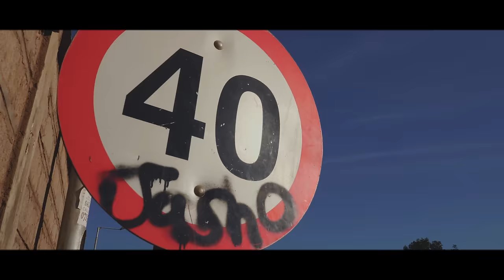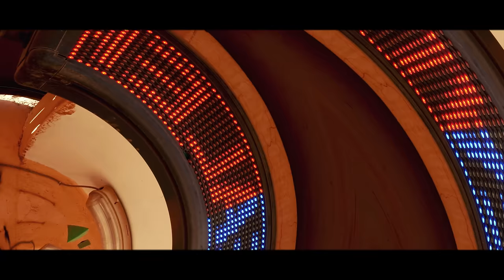Monski - Am Next feat Sinistra (Official Video)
Shot by Kariwok Kid , Stylist : Esther Muna / Essquisite
Produced by Sean Ross, Recorded at Minic Studio.